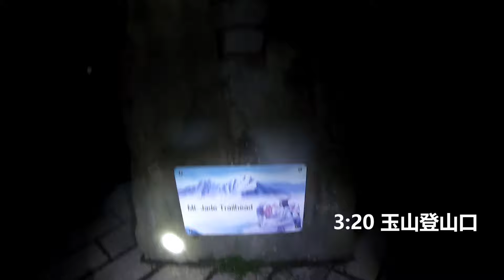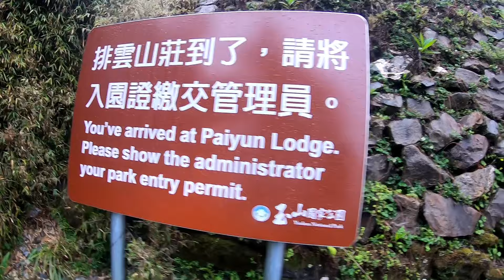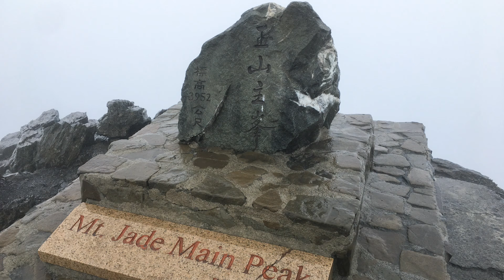風雨飄渺的玉山單攻... Mt. Jade one day trip Alt.3952m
這次經歷了些風雨(恩一些...
深刻體會爬百岳遭遇壞天氣時的感覺
完全沒有展望外也不會想在山上多待一會
不過下山後看了少得可憐的照片還有風雨中賣命拍出的影片
還是滿滿的回憶啊~
畢竟遭遇壞天氣都是登山必經的過程
大家可以帶個耳機體會一下惡劣天氣登頂時的那種臨場感~
也希望沒爬過玉山的朋友不要因為看了這影片就卻步
只是最好挑個好天氣來
雖然往往是身不由己...(籤運)
好天氣出鐵籠(風口)迎接而來的就是即將登頂的天堂路
而像我們這次的壞天氣簡直就是地獄...
不過整體爬下來客觀來說玉山整體步道不會太難
如果雪山單攻難度是5分的話那玉山就是3分吧
可惜這次沒辦法去東、北峰
只能看未來的緣分了~